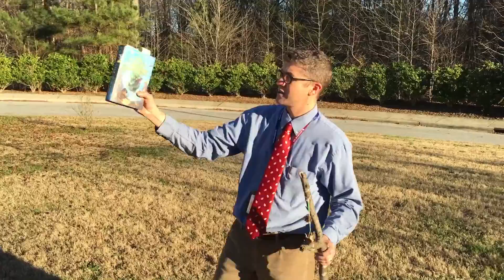Rumor Launch Intro